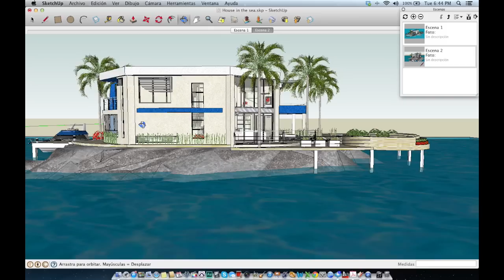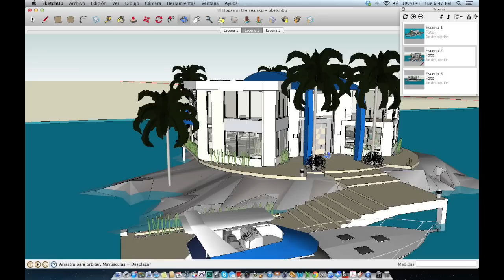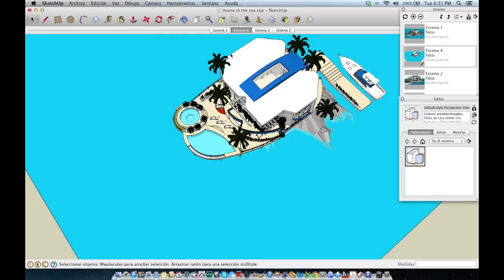Como crear escenas y animacion basica en Google SketchUp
En este tutorial vas a aprender como crear escenas y animación básica en Google SketchUp.

Paso # 1 -- Abre el panel ecenas
Abre el panel escenas desde el menú desplegable de ventana

Paso # 2 -- Crea escenas
El panel que se abre contiene un + y un -- para añadir una nueva capa o borrar una existente. Ajusta el punto de vista hacia donde quieras que tu primera escena esté. Después de eso da clic en el + y una nueva escena será creada. Similarmente ajusta más puntos de vista para crear más escenas. A cada escena creada una pestaña aparece arriba, da clic en una pestaña y SketchUp la reproduce.

Paso # 3 --  Reproduce una animacion
Una animación completa puede ser reproducida dando clic en cualquier escena y seleccionando la opción reproducir animación.

Paso # 4 -- Actualizar esena
Una vez que una escena ha sido creada todavía puede ser cambiada, para hacer esto ajusta tu pantalla de acuerdo a la nueva vista da clic derecho en la escena que quieres alterar y selecciona la opción actualizar. Ahora si reproduces esta escena la anterior será reemplazada.

Paso # 5 -- Añadir escena adicional
Una nueve cena puede ser agredida yendo a un nuevo punto de vista dando clic derecho en la escena y presionando la opción añadir.

Paso # 6 -- Alterando transiciones de escenas
El tiempo de una transición y el tiempo que una escena se queda también puede ser cambiado. Para hacerlo ve al menú ver después a animación y abre ajustes incrementar valores para ver el cambio la primera opción define el tiempo que va tomarle a una escena para completarse mientras el segundo define el tiempo entre decenas.

Paso # 7 -- Abriendo el menú estilos
Los estilos también se pueden modificar, para esto ve a la escena que deseas enterar, abre el panel estilos del menú desplegable de ventana.

Paso # 8 -- Cambiar el estilo
Escoge cualquier estilo que desees aplicar y después actualiza la escena de la misma manera que lo hiciste antes, después cuando la reproduzcas junto con las demás escenas también se cambiará el estilo que has especificado.